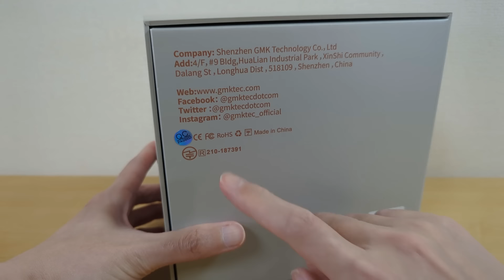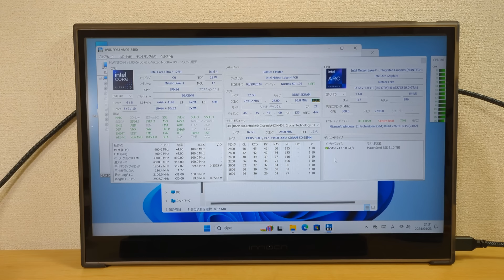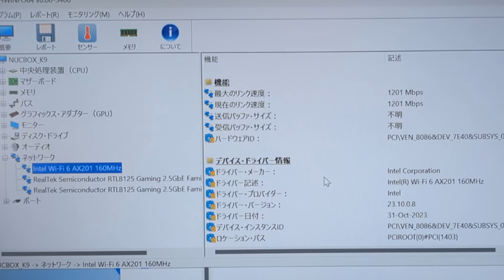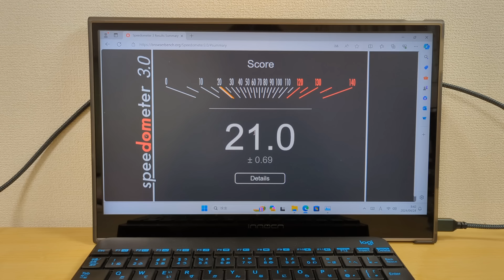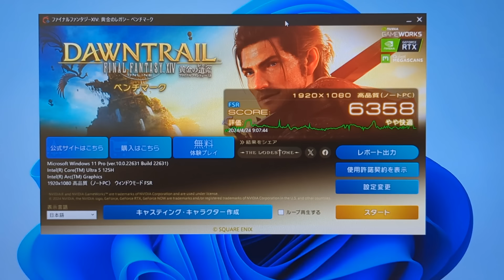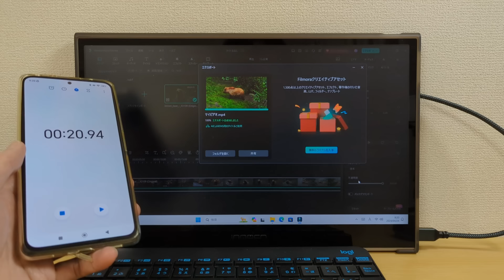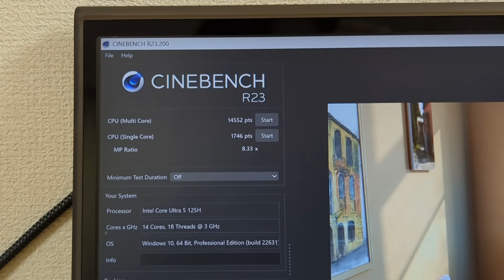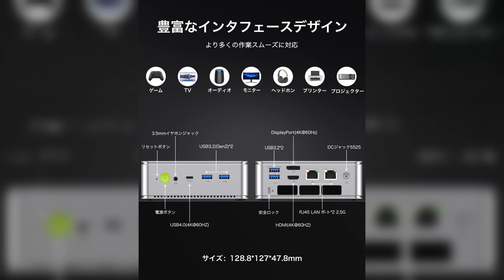ついに来た! 最新Core Ultra搭載 ミニPC【GMKtec Nucbox K9】話題のAIエンジン搭載 GPU性能もUP! これからはCore Ultra買っておけば間違いなし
🔥購入先

※数量限定 利用できない場合は終了です。

👉Amazonでも購入できます! K9 32+1TB
2024年4月29日から5月5日までのセール予定あり。
セール期間の価格は🔥98,200円です。（予定です😁）

👉楽天でも購入できます! K9 32+1TB
クーポン有効期間：2024/04/24 20:00～2024/04/30 23:59